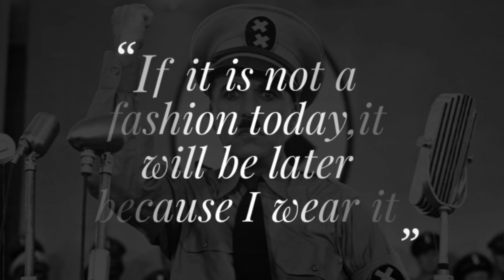Mysterious Facts about Adolf Hitler | tamil | YD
Hello doodys,
Here is today's video with interesting things about mad hitler that you enjoy to know
Watch and do comment stuffs that really felt you to wonder about Hitler